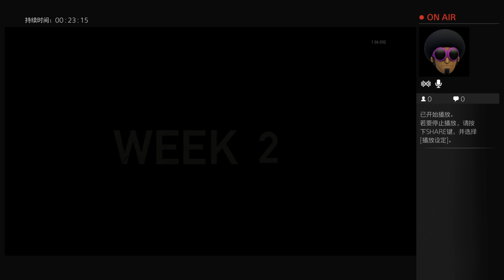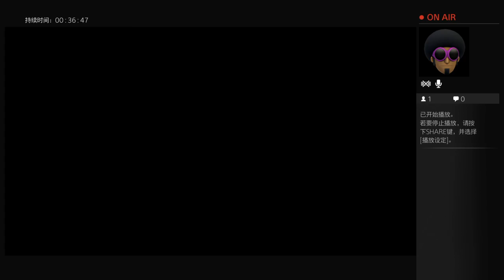lets rock n roll